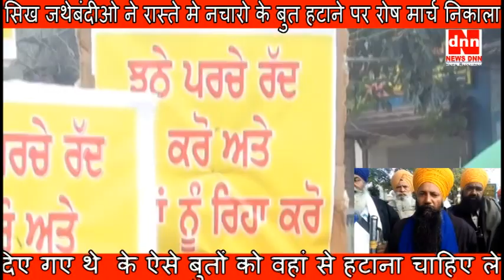सिख जथेबंदीओ ने रास्ते मे नचारो के बुत हटाने पर रोष मार्च निकाला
इस रोष मार्च की अगुवाही कर रहे सिख जथेबन्दी के आग्गु का कहना था के श्री दरबार साहिब की मान मर्यादा को देखते हुए श्री दरबार साहिब के रास्ते मे शहीदों के और उनकी जीवनी को दर्शाते बुत लगाने चाहिए।